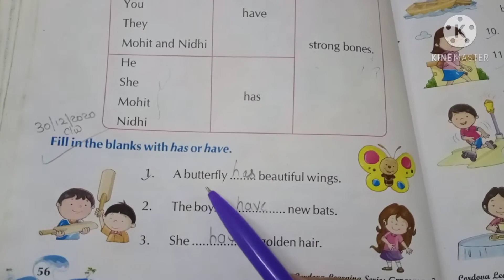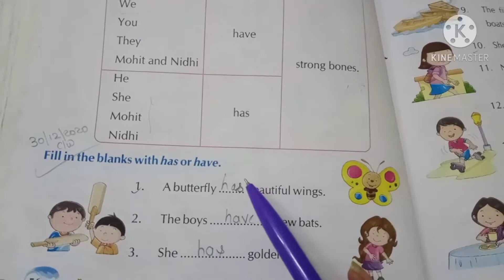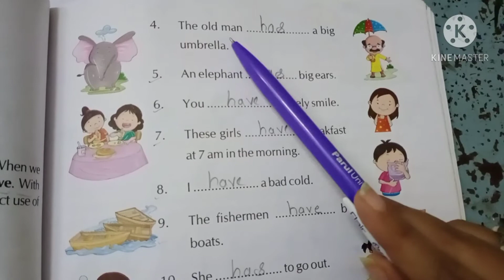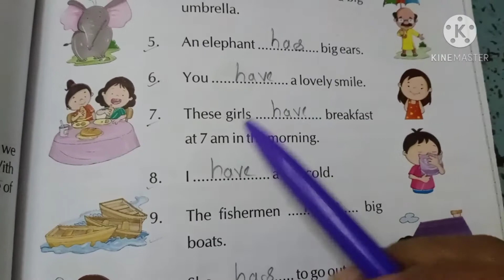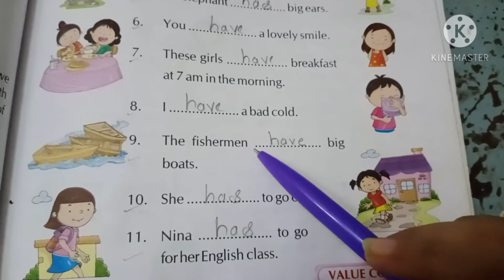std 2nd grammar chp-19 ex. A in t.b and c.w